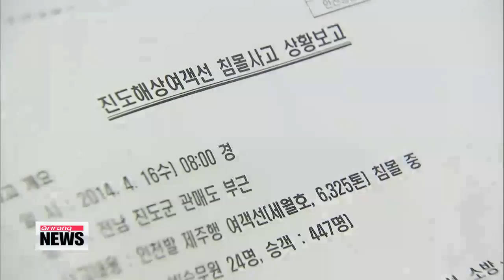President Park Geun hye makes second visit to Jindo island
We start with more updates on the tragic Sewol-ho ferry sinking.
that took more than 248 lives.
Though the search continues many relatives fear they may never see their loved ones again.
President Park Geun-hye visited the island on this Sunday... to console those who have been in Jindo for weeks.
Our Kwon Soa has this report.
President Park Geun-hye visited Jindo on Saturday afternoon, her second trip to the island after the tragic sinking of the Sewol-ho ferry nearly three weeks ago.
The president spoke with about 50 relatives of the missing passengers at Paengmok-hang harbor near the accident site.
President Park, who lost both of her parents at a young age, said she knows the sadness of losing a family member, and that it hurts her to think of how the families must be feeling as they await word of their loved ones.